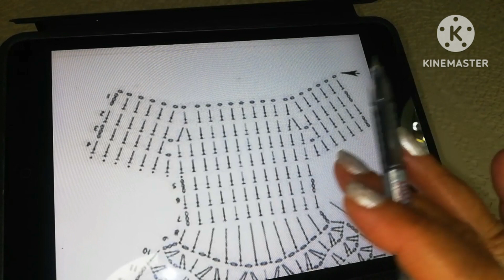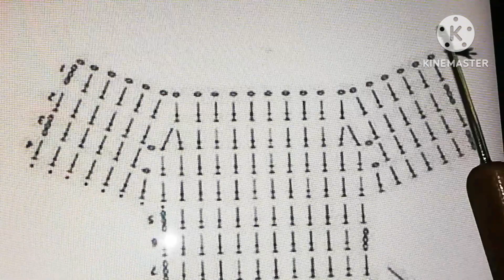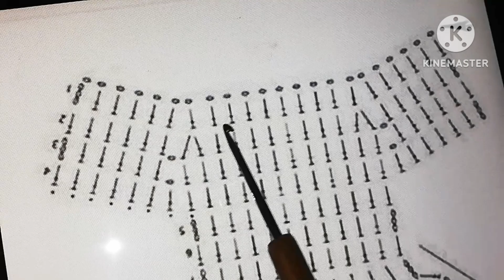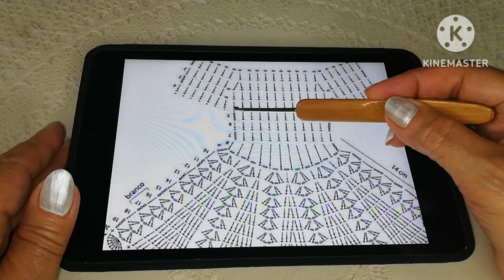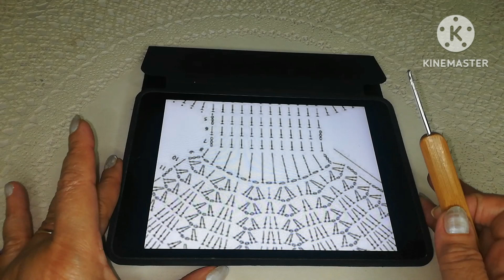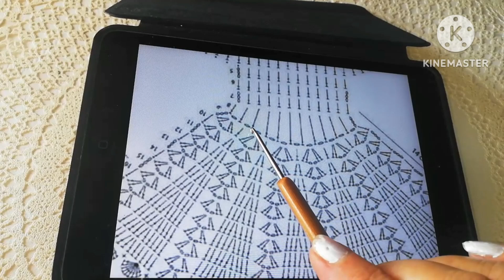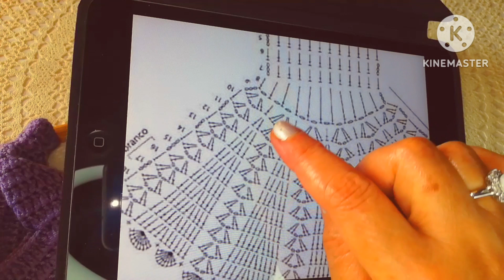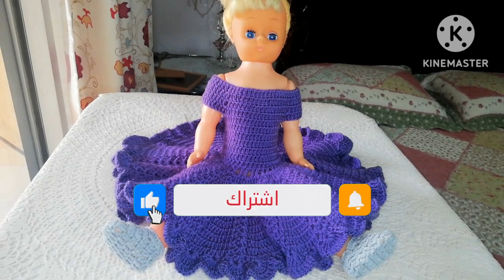فستان كروشيه بناتى / كروشيه سواريه /اكتشفى اسرار تصميم وتنفيذ فستان كروشيه لمختلف المقاسات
طريقة عمل فستاان كروشيه /فستان كروشيه سواريه /فساتين كروشيه / فساتين كروشيه صيفى /فساتين كروشيه للبنات / فساتين كروشيه للسيداات
فى هذا الفيديو التعليمى الممتع ستكتشفى عالما جديدا من الابداع والاناقة مع فن الكروشيه سأقوم بشرح طريقة عمل فستان كروشيه رائع لمختلف المقاسات  سنشرح طريقة اخذ المقاسات وطريقة الحساب لعمل المقاسات المختلفة ليناسب مقاييس الجسم المختلفة واضا طريقة تكوين الاجزاء المختلفة للفستان مثل الجزء العلوى والجزء السفلى والاكمام وطريقة ربط هذه الاجزاءمعا ببراعة باستخدام تقنيات الكروشيه / هذا الفستان يعد من المديلا السواريه نظرا لاتساع فتحة الديكولتيه واتساع الجزء السفلى للفستان
اتمنى لك مشاهدة ممتعة وتطبيق متقن للفستان  شكرا لمتابعتكم ولا تنسونى باللايك والشير للفيديو وتعليق يحفزنى على الاستمرار والاشتراك فى قناتى لتنمو قناتى بكم
ما عليك سوى الانتساب إلى هذه القناة للاستفادة من المزايا: